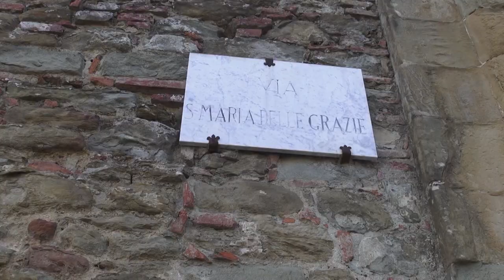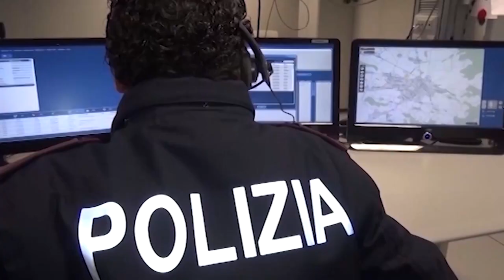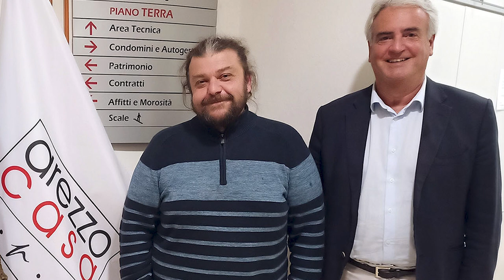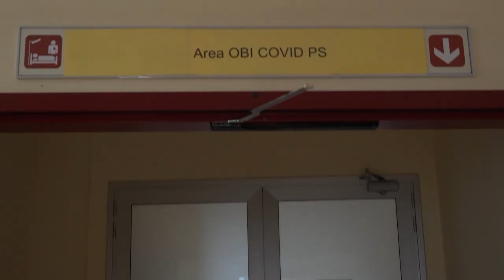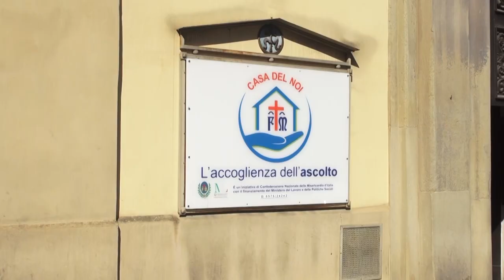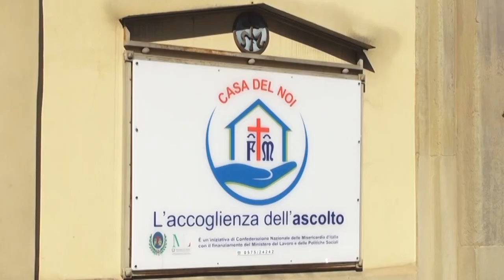Cronaca Aretina del 7.8.24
SOMMARIO

Rapinati i frati di Santa Maria delle Grazie. Paura per tre religiosi, trovati faccia a faccia con il malvivente

A volto coperto e armati di spranghe rubano al Centro Nuoto Valdarno di Montevarchi. Le telecamere riprendono tutto

25enne in manette nascondeva hashish nel frigo e aveva una collezione di armi in casa

Senzatetto manda a fuoco la sua carrozzina alla stazione per protesta dopo lo smantellamento della sua tenda

Dal 1 agosto è attivo il nuovo servizio infermiere della Misericordia di Arezzo